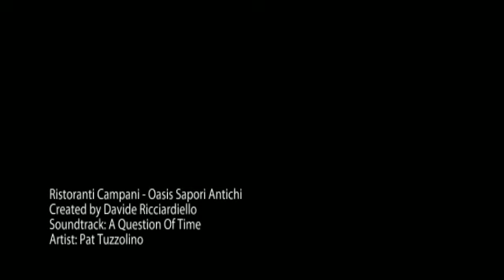Ristoranti Campani - Oasis Sapori Antichi